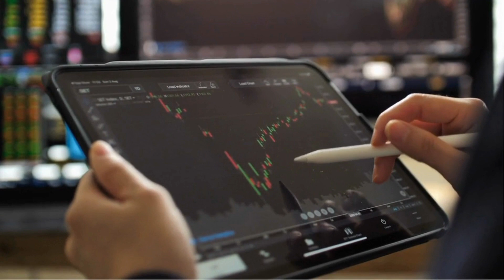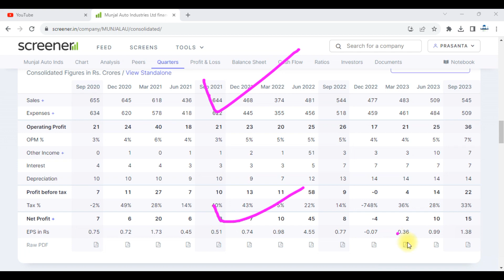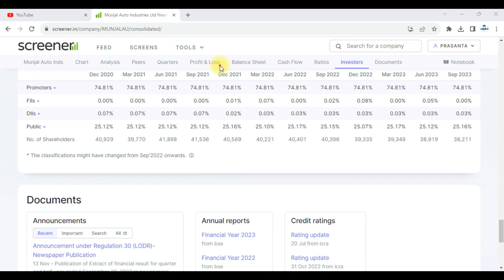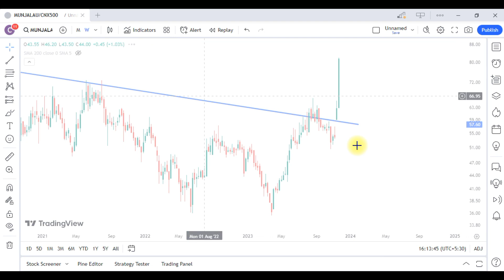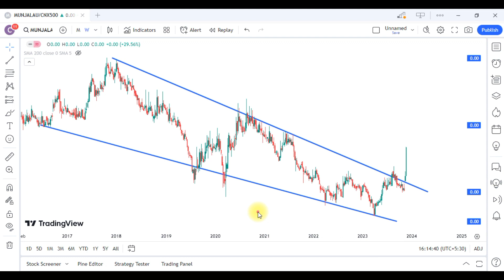Munjal Auto Industries Share Latest News || Munjal Auto Industries Share Analysis